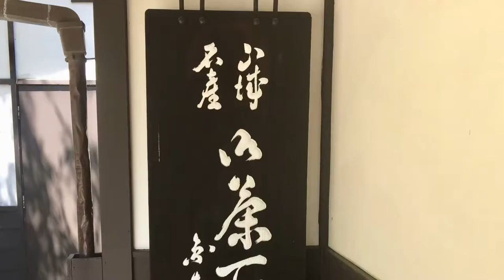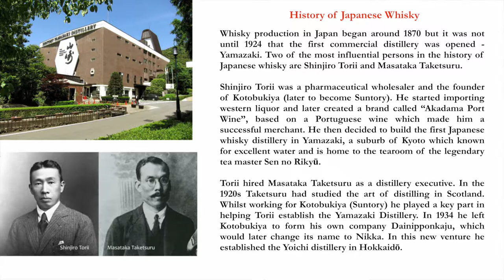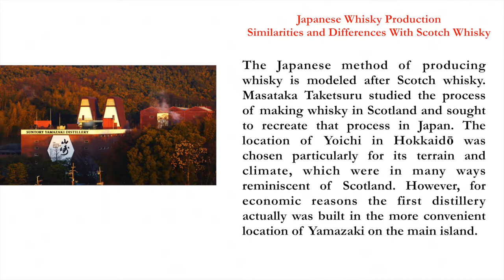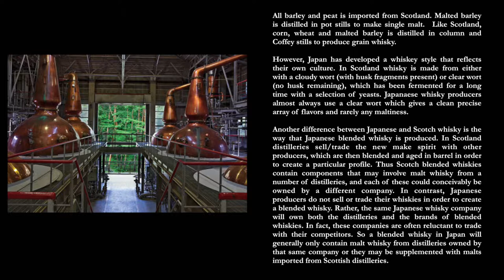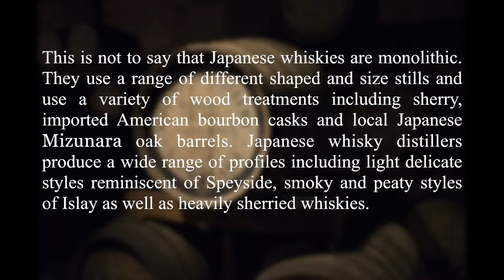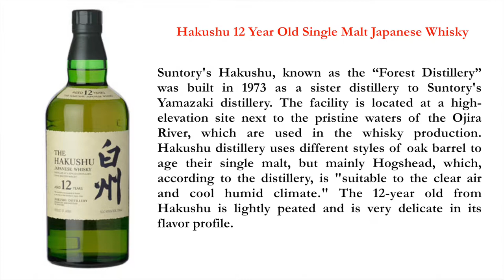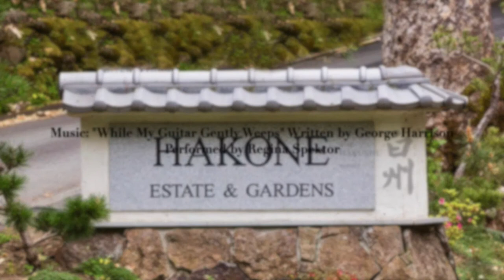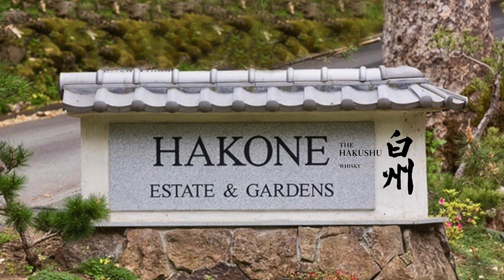The Hakushu 12 Year Old Single Malt Japanese Whisky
In this video I study The Hakushu 12 Year Old Single Malt Japanese Whisky.